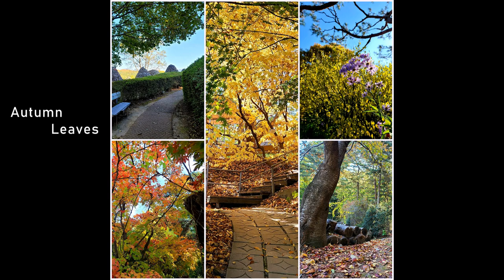Autumn Leaves / Piano by Song Kwangsik (송광식)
낙엽 그리고 그 가을의 추억...
“Autumn Leaves”는 오늘날 미국의 재즈 스탠더드로 통하죠.
하지만 원곡은 1964년에 작곡된 프랑스 노래 “Les feuilles mortes”(고엽)로부터의 시작이라고 합니다